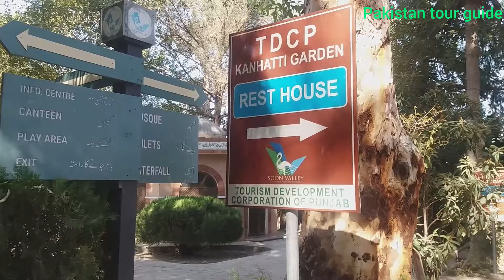Kanhatti Garden Soon Valley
Kanhatti garden is located in the Soon Valley, District Khushab, Punjab, Pakistan, and is a beautiful travel destination. It is a home to some beautiful and stunning waterfalls that give marvelous views. These beauties in the Kanhatti Garden have made it a major tourist attraction in Soon Valley.
Kanhatti garden was established in 1933 by Major W Whet Burn who was a District Engineer of Shahpore. Kanhat is a natural rock that is found in natural water springs. On the name of that rock, this area has been given the name of Kanhatti Garden.